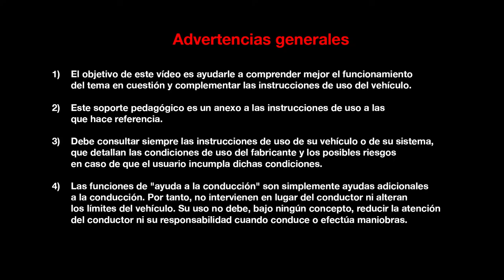Secuencia de bienvenida